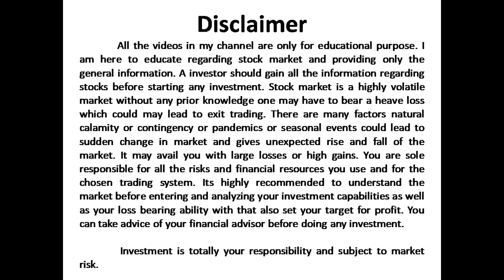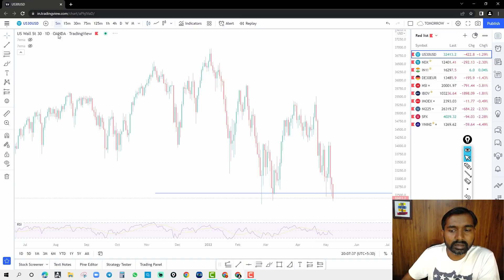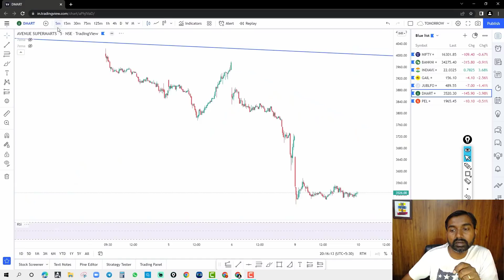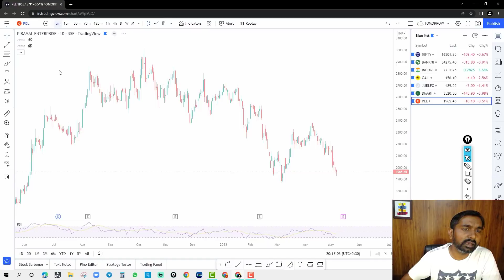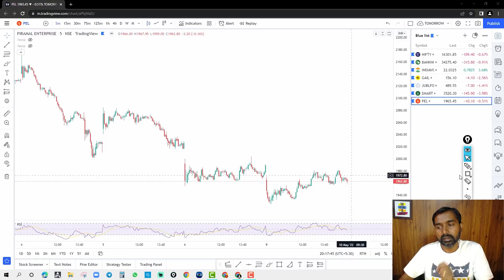Nifty and Bank Nifty daily analysis I Best Option Strategy for Beginners I Episode 662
Send user id after account opening to 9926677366